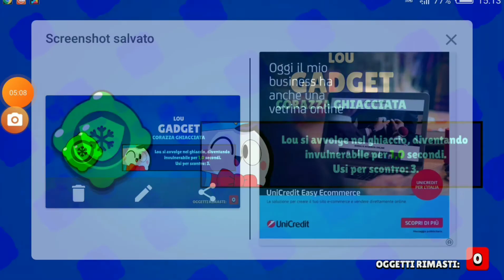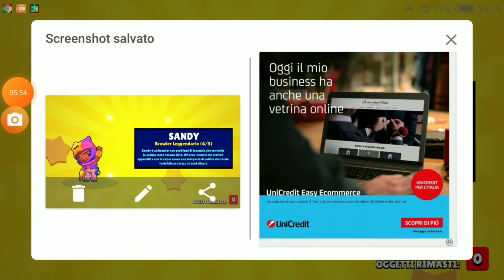Troviamo tantissime cose ma soprattutto brawler su Brawl Stars Moddato!-Brawl Stars Ita-Null's Brawl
Instagram nickname: Forza_Milan!
nome ufficiale di Tik Tok: Vitale il Nabbo
Andateci pure a seguire su Twic*:ffranco_bollo_tic*
seguite pure⏬
YouTube Mimmo:mimmospammer
Tic* Mimmospammer:mimmospammer
Instagram Simon: _simoneespositoo
Instagram mimmospammer:varresed
tik tok Mimmospammer: mimmospammer
secondo account tik tok mimmospammer:mimmospammerr
tik tok Simon:dr.simonyt
Il mio gruppo Telegram Gif:@incrediblegif
Playlist di Spotify:Franco Bollo 2.0